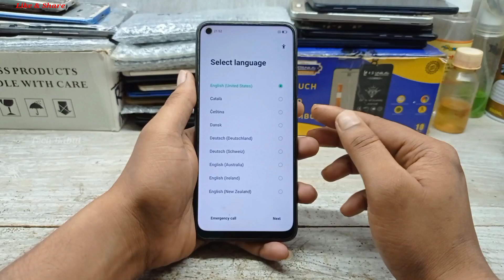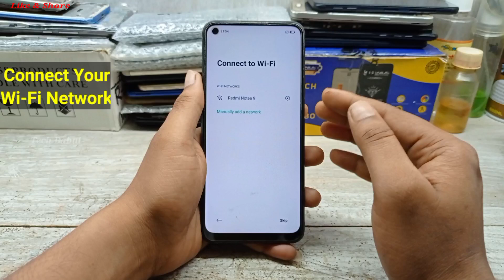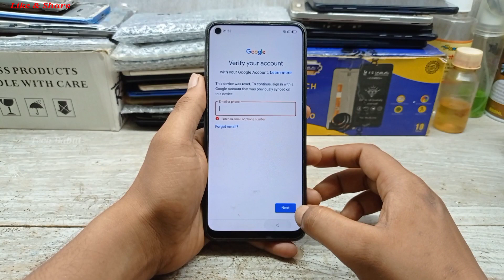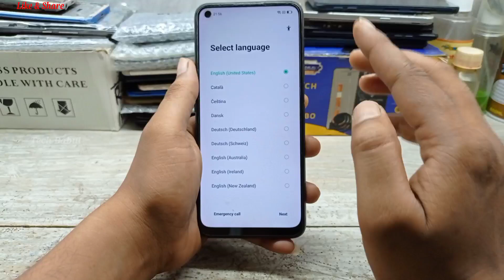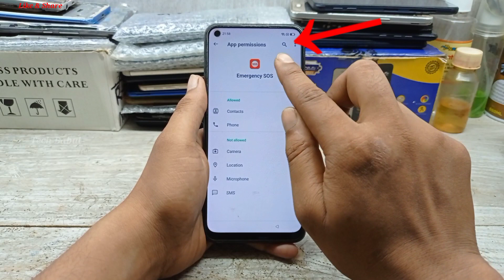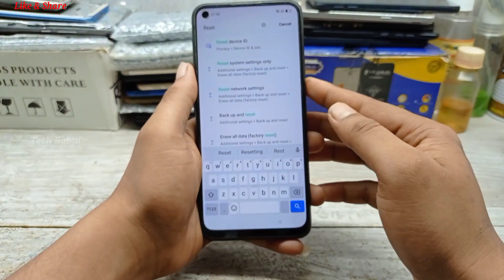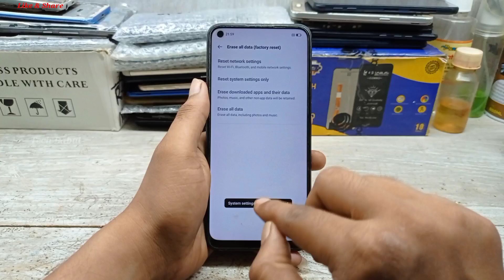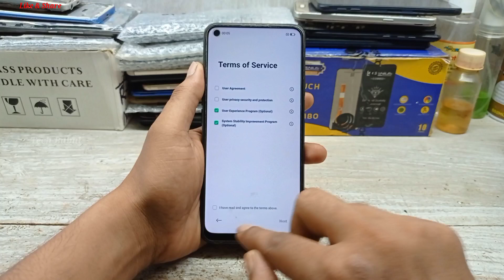Oppo A54 (CPH2239) Android 11 Frp Bypass Without Pc |New Trick 2022| Bypass Google Lock 100% Working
Oppo A54 (CPH2239) Mic Method Not Working | Android 11 Frp Bypass Without Pc | New Trick 2022 | Bypass Google Account 100% Working By Tech Babul
Cover Topic :-
1. oppo a54 frp unlock without pc
2. oppo a54 frp unlock mic method not working
3. oppo a54 frp bypass without pc
4. oppo a54 frp bypass mic method not working
5. oppo a54 google account bypass
6. oppo a54 bypass google account
7. a54 frp bypass 2022
8. a54 frp unlock 2022
9. oppo a54 cph2239 frp bypass android 11
10. oppo a54 cph2239 frp unlock android 11
11. oppo a54 cph2239 frp bypass without pc
12. oppo a54 cph2239 frp unlock without pc
13. how to frp unlock oppo a54
14. how to frp bypass oppo a54
15. oppo a54 frp bypass 2022
16. oppo a54 frp unlock 2022
17. oppo a54 frp unlock android 11
18. oppo a54 frp bypass android 11
19. bypass google account oppo a54
20. google account bypass oppo a54
21. oppo cph2239 bypass google account lock
22. oppo a54 ka frp lock kaise tode
23. oppo a54 frp unlock 2022
24. oppo a54 frp bypass 2022
25. bypass google account oppo cph2239
26. google account bypass oppo cph2239
27. oppo a54 remove google lock
28. how to frp unlock oppo a54 mic method not working
29. how to frp bypass oppo a54 mic method not working
30. how to remove google lock oppo cph2239
31. oppo cph2239 frp lock remove mic method not working
32. oppo cph2239 google account lock remove
33. oppo cph2239 remove google account lock
34. how to remove frp a54 android 11
35. how to remove frp cph2239 android 11
36. remove google lock oppo a54
37. remove frp lock oppo a54
38. cph2239 google account lock remove
39. cph2239 remove google account lock
40. cph2239 bypass google account lock
41. oppo a54 frp unlock new update 2022
42. oppo a54 frp bypass new update 2022
43. oppo a54 frp unlock new trick 2022
44. oppo a54 frp bypass new trick 2022
45. oppo cph2239 frp unlock new update 2022
46. oppo cph2239 frp bypass new update 2022
47. oppo cph2239 frp unlock new trick 2022
48. oppo cph2239 frp bypass new trick 2022
49. how to remove google lock oppo a54
50. how to remove google lock oppo cph2239
51. oppo a54 remove frp mic method not working
52. oppo a54 remove google lock
53. oppo cph2239 frp unlock 2022
54. oppo cph2239 frp bypass 2022
55. oppo cph2239 frp unlock android 11
56. oppo cph2239 frp bypass android 11
57. remove google account oppo a54
58. oppo cph2239 remove google lock without pc
59. frp unlock oppo a54 android 11
60. frp bypass oppo a54 android 11
61. frp unlock oppo cph2239 android 11
62. frp bypass oppo cph2239 android 11
63. how to oppo cph2239 frp unlock 2022
64. how to oppo cph2239 frp bypass 2022
65. how to oppo cph2239 frp unlock android 11
66. how to oppo cph2239 frp bypass android 11
67. oppo cph2239 ka google lock kaise tode
68. oppo cph2239 ka google account kaise tode
69. oppo cph2239 bypass google lock mic not working
70. oppo cph2239 remove google lock mic not working
71. oppo cph2239 remove frp lock mic not working
72. oppo a54 mobile ka frp lock kaise tode
73. oppo a54 mobile ka google lock kaise tode
74. oppo a54 mobile ka google account kaise tode
75. oppo cph2239 frp unlock mic not working
76. oppo cph2239 frp bypass mic not working
77. oppo cph2239 remove google account
78. oppo a54 ka frp lock kaise tode
79. oppo a54 ka google lock kaise tode
80. oppo a54 ka google account kaise tode
81. oppo a54 frp mic method not working
82. oppo cph2239 frp mic method not working
83. mic method not working oppo a54
84. mic method not working oppo a54

Keep-Supporting
Keep-Loving
Keep-Sharing..